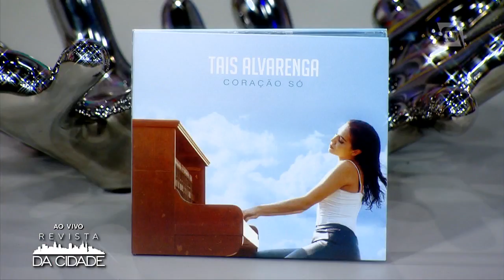Música e Bate-Papo com Tais Alvarenga - Revista da Cidade (25/07/18)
Hoje recebemos a cantora Tais Alvarenga, que conversou conosco sobre suas inspirações e cantou muito ao vivo!